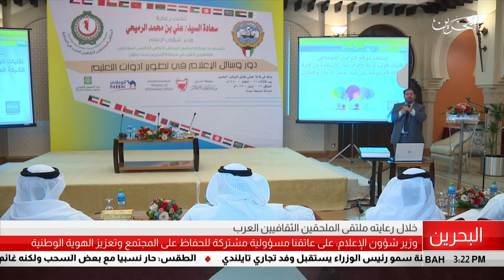البحرين مركز الأخبار : وزير شئؤون الإعلام يرعى أعمال ملتقى الملحقين الثقافيين العرب 17-04-2019